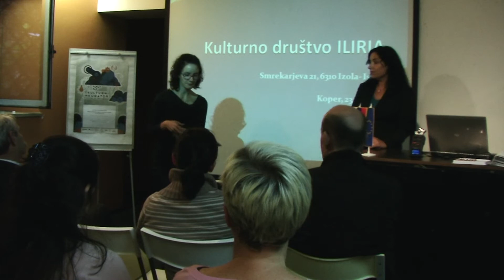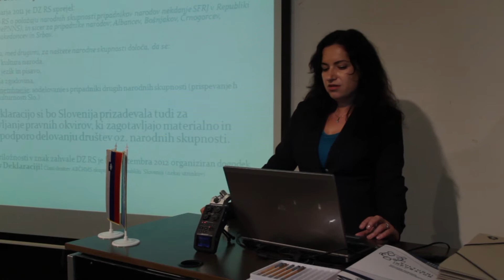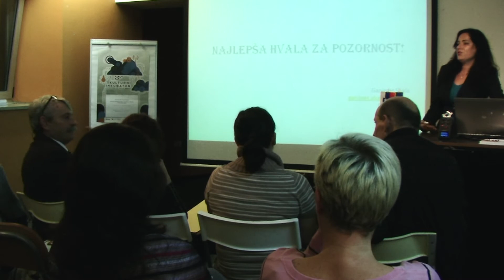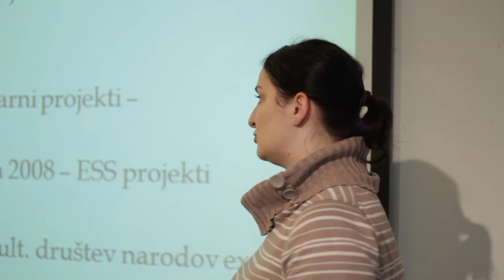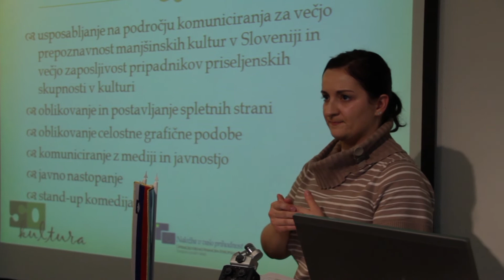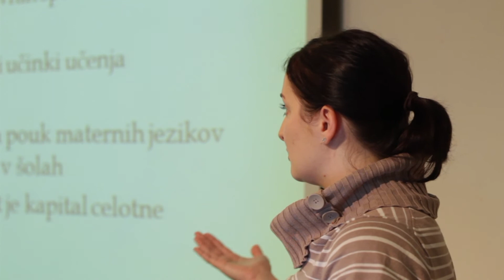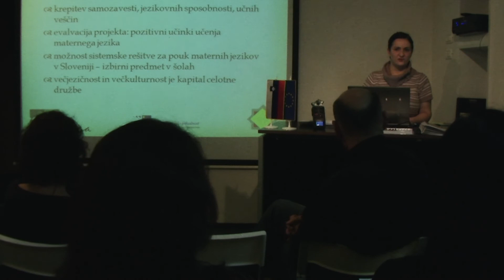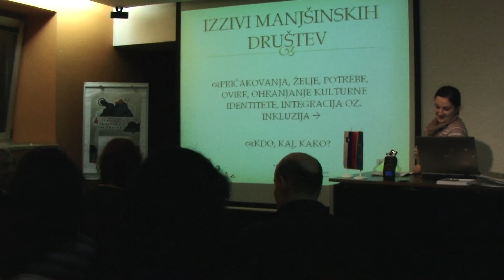Kultura pred inkubatorjem - Manjšinske kulturne organizacije v Sloveniji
V sredo, 23. oktobra 2013 ob 17.30 smo v e-Kavarni PiNA (Kidričeva 43, Koper) organizirali delavnico z naslovom Manjšinske kulturne organizacije v Sloveniji: Primeri dobrih praks. Druga delavnica iz sklopa dvanajstih mesečnih delavnic poimenovanih KULTURA PRED INKUBATORJEM v okviru projekta Kulturni inkubator narodnih skupnosti narodov nekdanje SFRJ v Obalno-kraški regiji bo namenjena predstavitvi praktičnim vidikom delovanja manjšinskih organizacij v Sloveniji.

Gostiji sta bili Ganimet Shala iz Kulturnega društva Albancev Slovenske Istre Iliria in sodelavka več albanskih društev ter Danijela Gutić, sodelavka Bošnjaške kulturne zveze Slovenije. Udeleženci so se seznanili z delovanjem organizacij, njihovimi pomembnejšimi projekti in financiranjem.